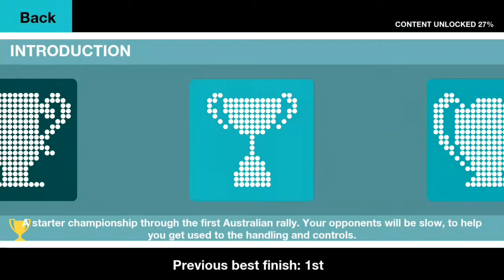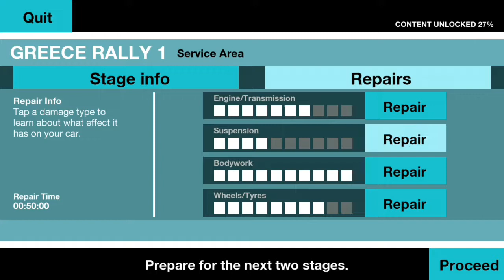Colin Mcrae Rally #3 - Grecja i Subaru